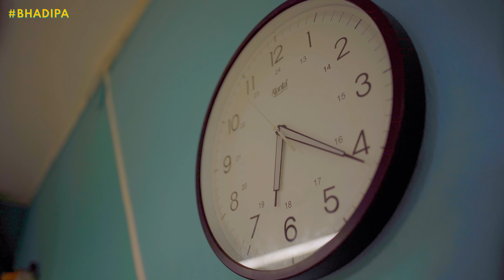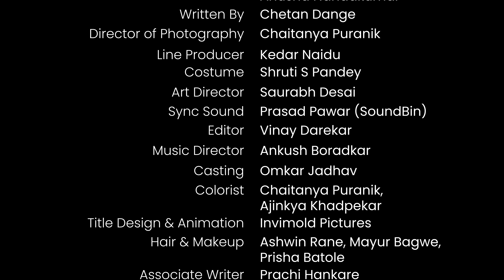9 To 5 - EP 2 | The Workload | @CottonkingOfficial | Marathi Web Series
Getting a job may be difficult but managing Workload is the real task! Will Avinash survive in his new office? Or will the work pressure get the better of him? Let's find out in this episode!
9To5 is our new Webseries that takes you on an employee's epic journey through the chaos of office life. From workload to deadlines, experience it all with Avinash! NEW EPISODE RELEASES EVERY FRIDAY. शास्त्र असते ते !
And switch to CottonKing for 100% Pure Cotton! Visit the nearest outlet to shop or click on the link to order

All under one roof! for more videos and events!

Credit List -
Cast:

Avinash - Alok Rajwade
Aashika - Girija Oak Godbole
Ranjit - Sagar Deshmukh
Devika - Esha Dey
Lahu - Sagar Yadav
Raz - Prasad Athalye
Andy - Swanand Tendulkar
Bhagirath - Gaurav Khairnar
Zareen - Prachi Hankare

Directed by Omkar Jadhav

Producers - Sarang Sathaye, Paula McGlynn, Anusha Nandakumar
Writer - Chetan Dange
Director of Photography - Chaitanya Puranik
Line Producer - Kedar Naidu
Costume - Shruti S Pandey
Art Director - Saurabh Desai
Sync Sound - Prasad Pawar (SoundBin)
Editor - Vinay Darekar
Casting - Omkar Jadhav
Music Director- Ankush Boradkar
Colorist - Ajinkya Khadpekar
Title Design & Animation- Invimold Pictures
Hair & Makeup - Ashwin Rane, Mayur Bagwe, Prisha Batole
Associate Writer - Prachi Hankare
1st Assistant Director - Akshay Nar
2nd Assistant Director - Yash Bhujbal
Script Supervisor- Prachi Hankare
1st AC - Ajinkya Khadpekar
Focus Puller - Ravi Boyalla
Brand and Sales Head - Swanand Tendulkar
Sales Assistant - Shilpa Shetye
Production Manager - Tanwee Paranjpe, Anand Naidu, Nitish Gawli
Sound Assistant - Shivsharan Wale (SoundBin)
Sound design - Sourabh Morgaonkar (SoundBin)
Sound Mix - Zameer Tamboli (SoundBin)
Art Assistant - Gaurav Khairnar
Prop man - Vishnu, Sunil
Dressman - Sandesh Magar
Creatives & Graphic Designer - Prajakta Newalkar
Finance and Accounts - Aditya Desai
Spot - Singh Sahab, Datta, Pappu
Production Runner - Mangesh Jadhav
Catering - Yadav Catering
Location - Bhadipa Office, Mumbai
Camera Vendor - Red Eye Equipments, Mumbai
Camera Attendant - Rajendra, Kailash
Lighting team - Smart Lights Team, Mumbai
Subtitles - Siddhi Jalgaonkar
BTS - Rushi Tupe
Social Media team - Pooja Parab, Tanvi Kulkarni, Prajakta Newalkar